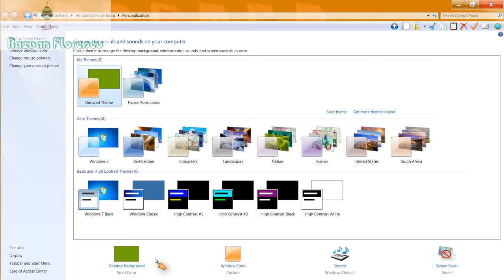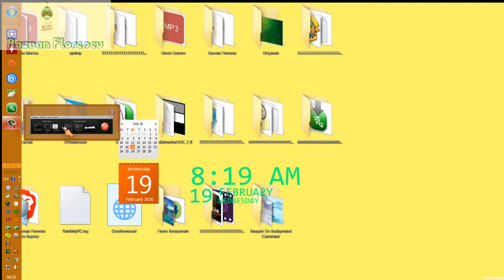Cum Schimbi Background Ul Cu Culoare Solida